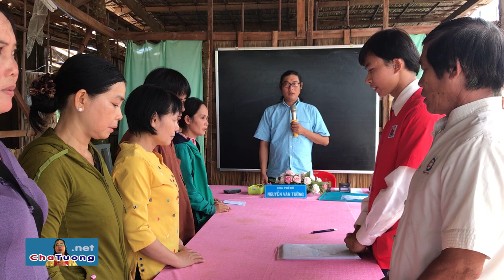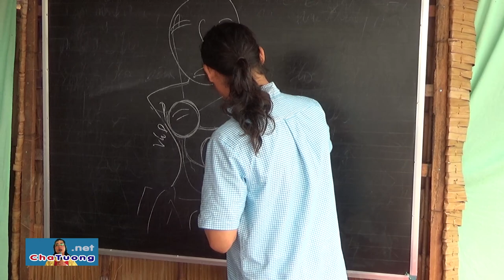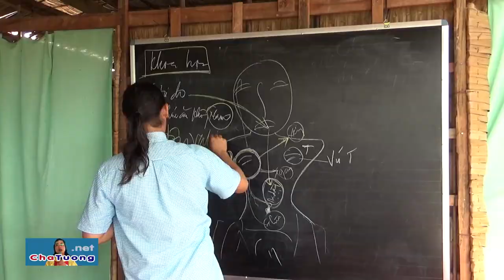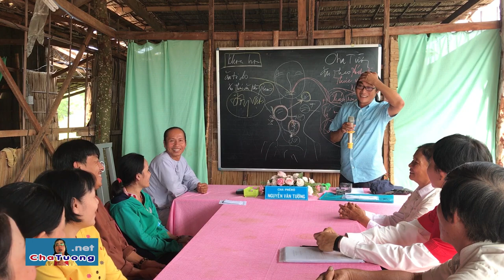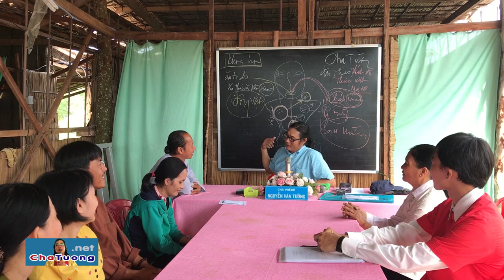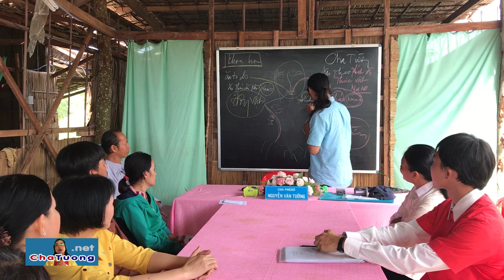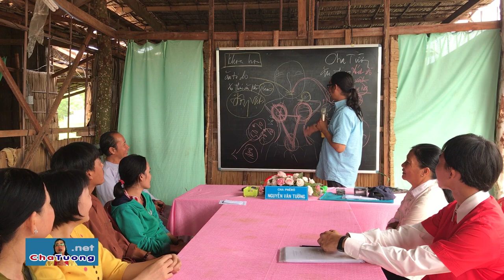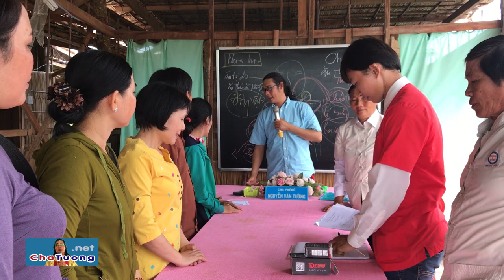PHẬT GIÁO HÒA HẢO (AN GIANG) DẪN TÍN ĐỒ ĐẾN CHỮA UNG THƯ (17.11.2018) | Cha Phêrô Nguyễn Văn Tường​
- Cha Tường chia sẽ phương pháp chữa ung thư vú bằng CÔNG NGHỆ NANO 4.0
- Ông Nguyễn Văn - Trưởng ban Trị sự Phật Giáo Hòa Hảo (xã Cần Đăng, huyện Châu Thành, tỉnh An Giang) - dẫn Thái Thị Chi đến Cha Tường chữa ung thư vú (đã phẩu thuật cắt bỏ vú phải).

🚑 BAN DIỆN CHẨN CỦA PHÒNG KHÁM NAN Y "YÊU THƯƠNG - CHO KHÔNG":
1. Y SỸ Magarita Thanh Tâm Phạm (Trưởng phòng khám)
2. LƯƠNG Y PETER Võ Duy Tiến (Phó phòng khám)
3. LƯƠNG Y Giuse Nguyễn Tấn Thanh (Phó quản nhiệm)
4. LƯƠNG Y Dominico Phạm Văn Tây
5. LƯƠNG Y Maria Nguyễn Thị Tiếng
6. LƯƠNG Y Maria Nguyễn Thị Hạnh